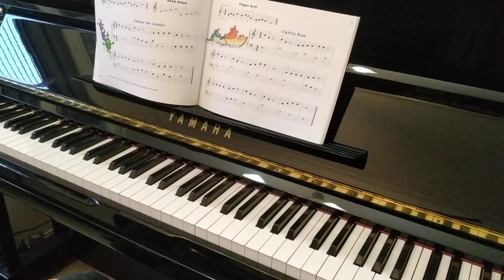Lightly Row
John Thompson's Part 2: Lightly Row